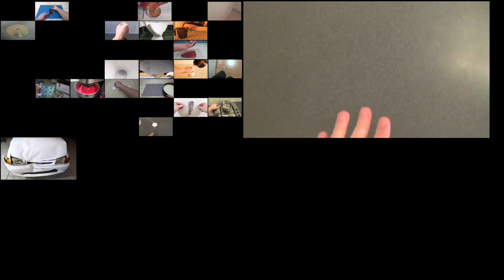Up To Faster 58parison To HowToBasic